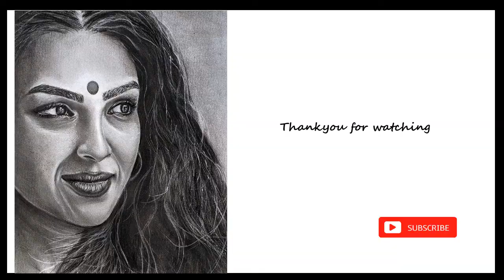Portrait time lapse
Materials Used:
2B, 4B, 8B Faber Castell Pencil
Charcoals pencils (mont marte)
Kneaded eraser
Cretacolor Grey hard Pastels
Tombow mono eraser
Tinted charcoal pencil
Derwent battery eraser
Clairefontaine drawing bool
For blending:
cotton buds
Water color paintbrush
tissue
paper stump